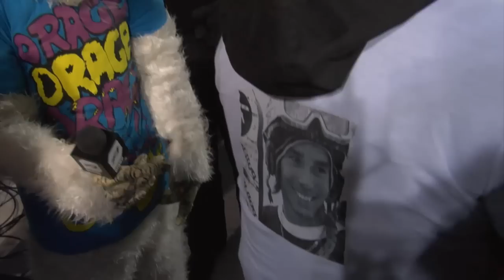2010 ORAGE XAV KEV EURO WINTER X SUPER PIPE FINALS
The Orage yeti makes it's way through a crowd of approximately 17,000 in Tignes, France at the inaugural ESPN Winter X Games Europe to find out who has the best fans... Kevin Rolland or Xavier Bertoni?